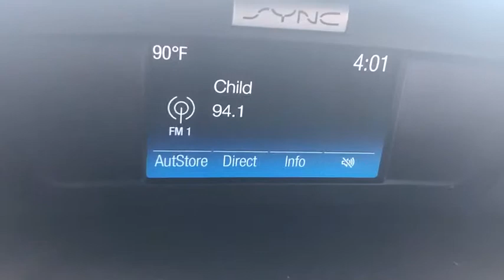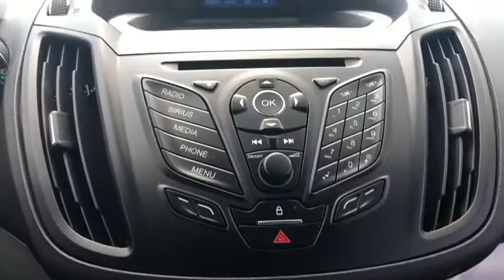2016 Ford Escape Brunswick, Jacksonville, Waycross, Jessup, Hinesville, GA HX1026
Deep Impact Blue U 2016 Ford Escape available in Hinesville, Georgia at JC Lewis Ford Hinesville. Servicing the Brunswick, Jacksonville, Waycross, Jessup, GA area.

One-Owner**  Clean CARFAX. brSPECIAL FEATURES:  Rear Vision Camera.  Sync.  Remote Keyless Entry.  Cruise.  brRecent Arrival! 22/31 City/Highway MPGbr